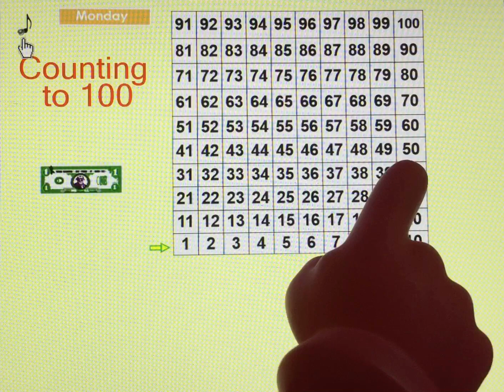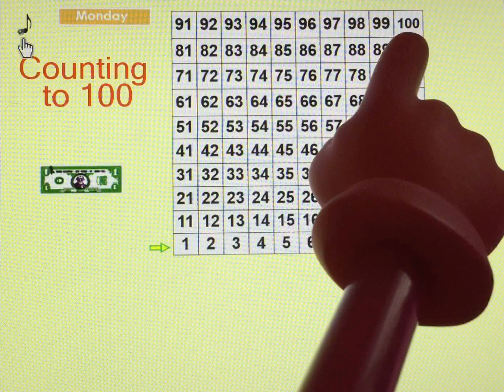Counting to 100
Counting daily is a great tool for students to build number sense understanding and how you can find patterns in numbers.